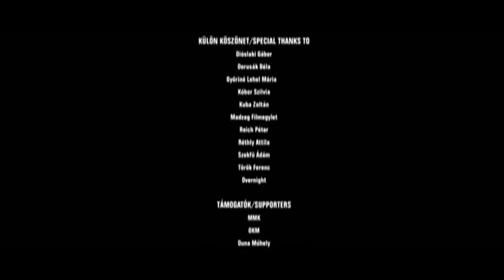411 Z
This Hungarian short film uses a creative strategy to show the indifference of human beings to another's suffering. Daniel Ardley shows this in the movie Z-411 for 4 minutes. While one of the characters ignores the painful issues around him, the other tries his best to help.
Director: Dániel Erdélyi
Cast: József Kelemen, Kata Gellén, Zoltán Bezerédy
2007